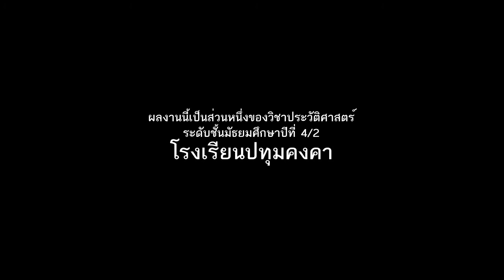(Animation) พระราชกรณียกิจ กังหันน้ำชัยพัฒนา + รูปวันพ่อ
งานของวิชาสังคมศึกษา